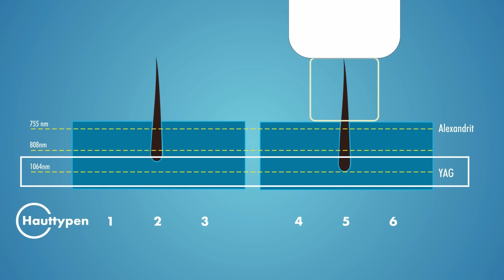Dauerhafte Haarentfernung - Hairless Skin Erklärvideo dunkler Hauttyp 5+6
Bei Hairless Skin verfügen wir über 4 Behandlungsmethoden zur Behandlung von unerwünschten Haaren. Eine ganz besondere Herausforderung ist der sehr dunkle Hauttyp 5+6, welche nur mit dem Nd:YAG Laser behandelt werden kann.
Wenn du also zur Zielgruppe gehörst und störende Haare gerne dauerhaft loswerden möchtest, dann buch dir einen Termin in einem Institut in deiner Nähe.